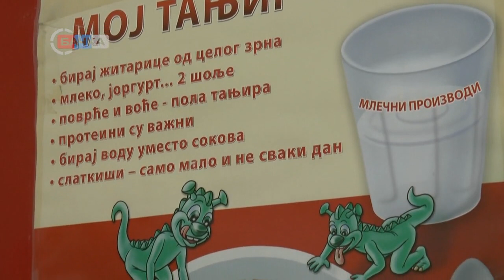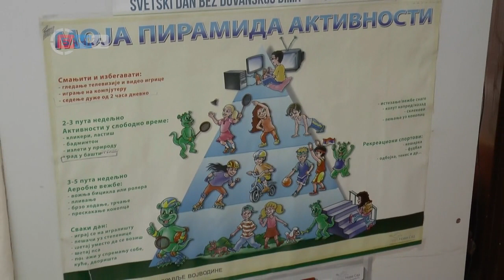23 07 2019 Saveti specijaliste sportske medicine o ishrani i treningu tokom leta